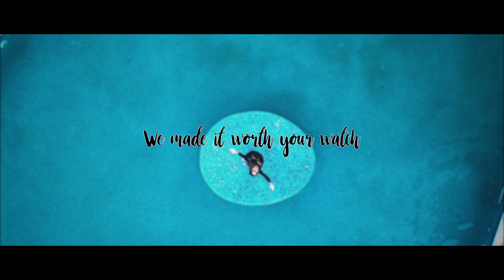Aashish & Sakshi PreWedding Shoot